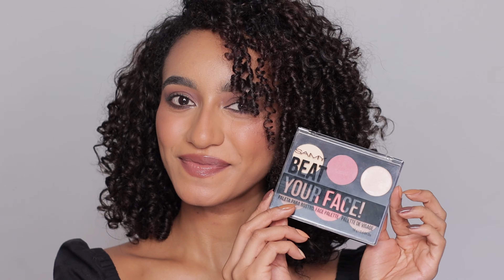🎨 Reseña nuevas paletas de maquillaje Samy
Logra un maquillaje fresco y natural con la paleta 🎨 BEAT YOR FACE! y dale color a tus mejillas, combinando los tonos que más te gusten de la paleta 🎨 BETTER BLUSH ME!

¿Aún no te has suscrito a nuestro canal?
¡Te estamos esperando! Forma parte de la comunidad

¿Ya conoces nuestra tienda online?
Visita ➡️ y conoce nuestro portafolio

¿Quieres ser distribuidor?